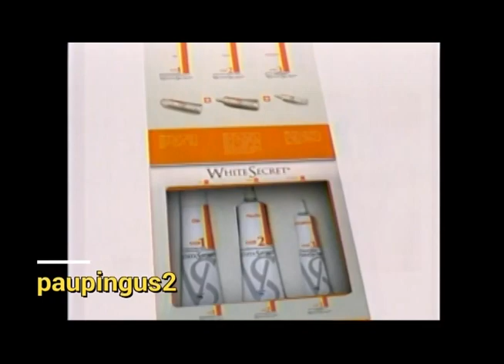Comerciales mexicanos: White Secret 2007